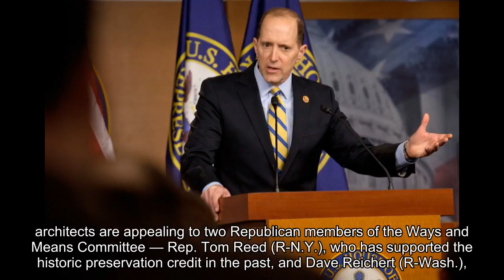Tax lobbyists sprint to win changes to House bill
news headlines 'You basically have this week' before the action moves to the Senate, one lobbyist said